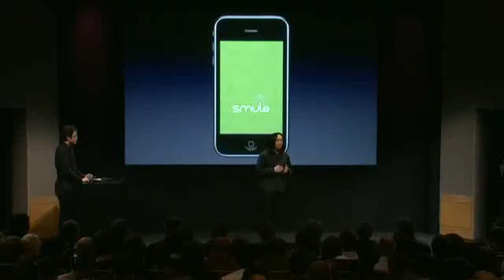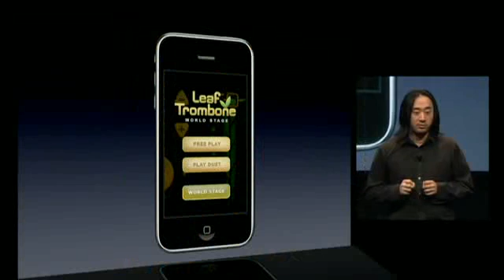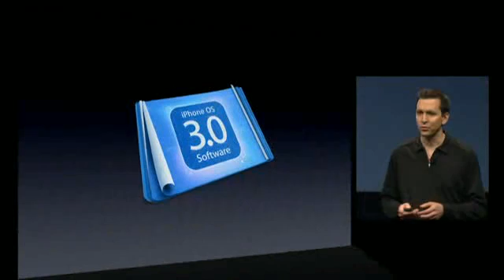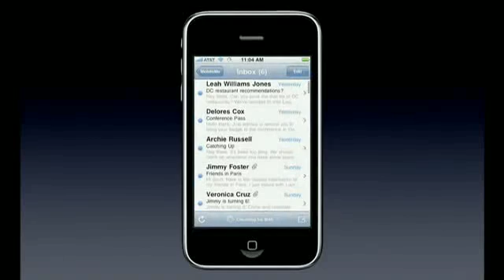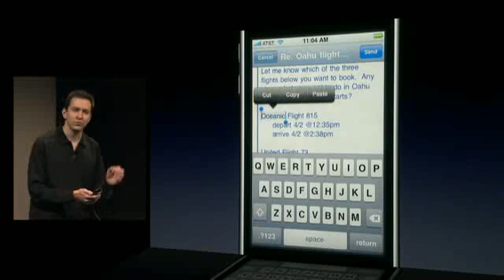Apple iPone OS 3.0 Keynote - Part 7/10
Apple keynote about iPhone OS 3.0.

In this video Apple shows you the new features in the new iPone and iPod Touch firmware.

Check my channel for all the parts.